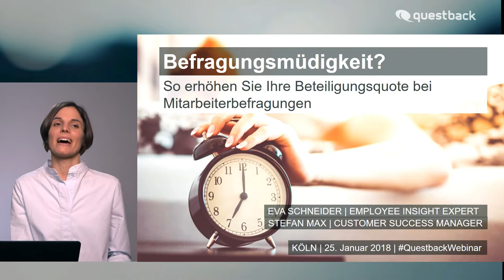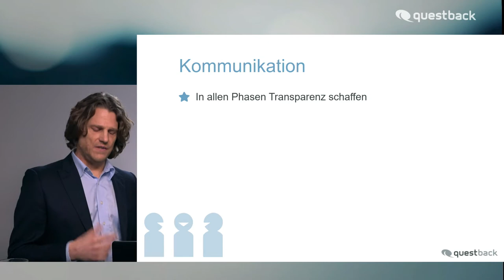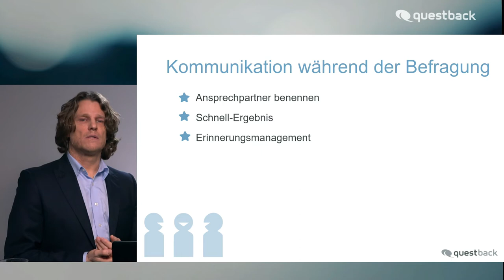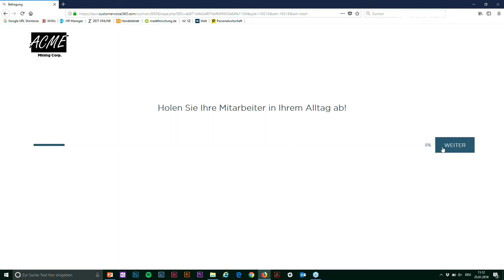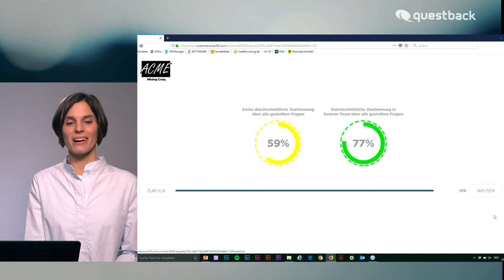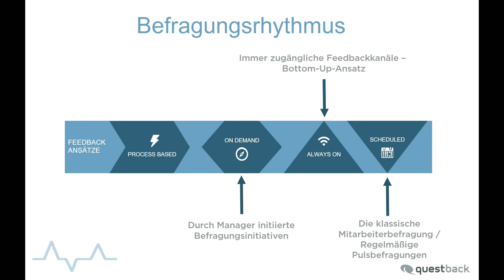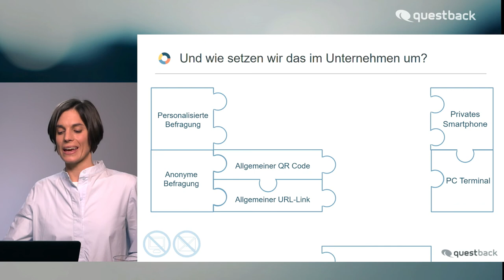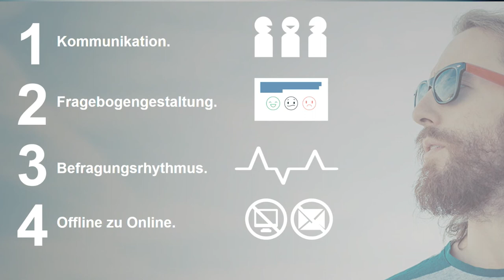Befragungsmüdigkeit? So erhöhen Sie die Beteiligungsquote bei Mitarbeiterbefragungen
Grundvoraussetzung für den Erfolg einer Mitarbeiterumfrage ist eine hohe Beteiligungsquote der Mitarbeiter. Werden Umfragen nur unmotiviert oder gar nicht ausgefüllt, sinken Datenqualität und Beteiligungsquote.

Wie optimieren Sie Ihr nächstes Befragungsprojekt, damit Sie viele Rückläufer und verwertbare Erkenntnisse erhalten und daraus die richtigen Maßnahmen ableiten können? Wie gelingt es, dass Ihre Mitarbeiter Befragungen nicht als angestaubtes Instrument sehen, sondern darauf brennen, an Befragungen teilzunehmen?
In unserem Webinar geben wir Einblicke in unsere Erfahrung und geben Tipps für die Umsetzung in der Praxis. Dabei werden sowohl kulturelle Aspekte, wie auch technische Möglichkeiten beleuchtet.

Folgende Themen werden behandelt:
– Ziele kommunizieren und Transparenz schaffen
– Methodik und Pragmatik kombinieren
– Technik sinnvoll nutzen
– Umfragen dürfen Spaß machen – Smiley statt Matrixwüste